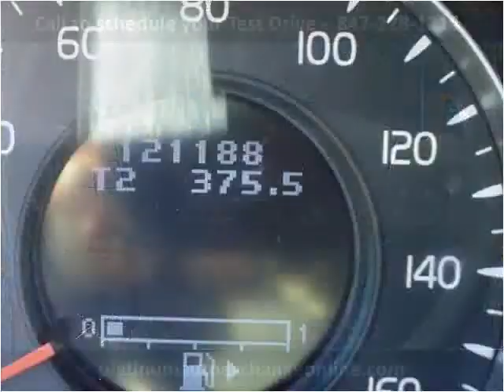2008 Volvo S80 Used Cars Mount Prospect IL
This 2008 Volvo S80 is available from Platinum Auto Exchange.